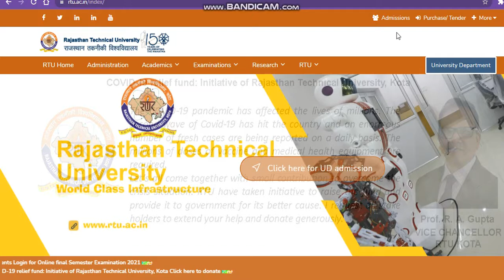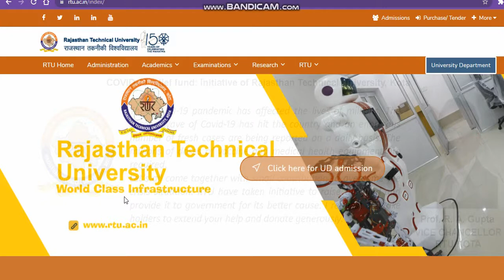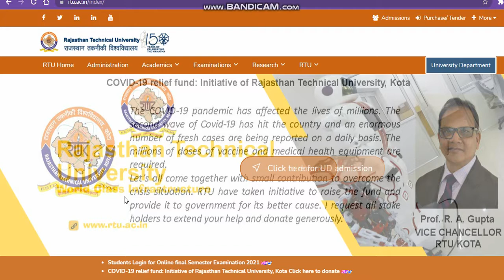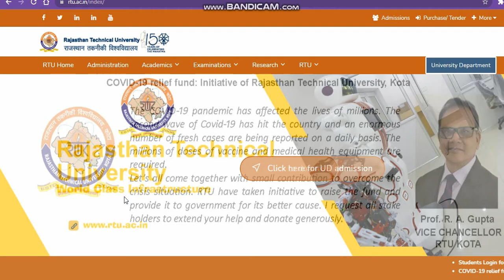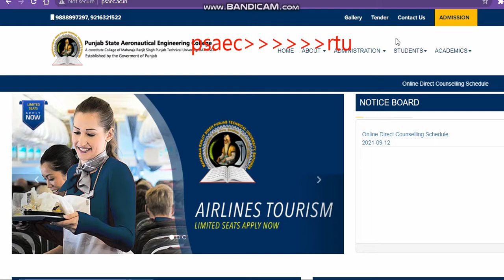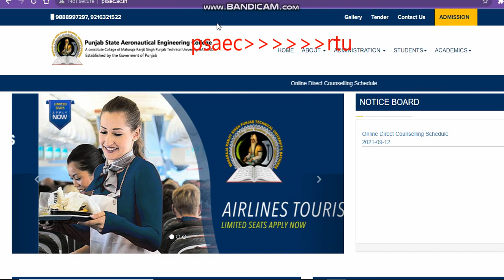Rtu Kota Direct Admission 2021 | Rtu Kota Spot Admission 2021 | Reap Rajasthan Direct Admission 2021